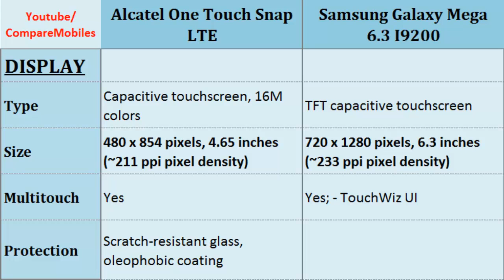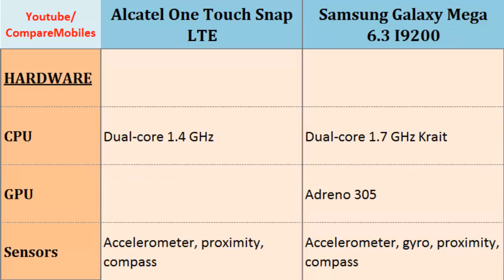Alcatel One Touch Snap LTE - Samsung Galaxy Mega 6.3 I9200, full specs comparison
Alcatel One Touch Snap LTE  - Samsung Galaxy Mega 6.3 I9200, full specs comparison : One Touch Snap LTE and Galaxy Mega 6.3 I9200, Full Phone Specs Comparison;  Dual-core, 1.4 GHz, 480 x 854 pixels, 4.65 inches, Dual-core, 1.7 GHz Krait, 720 x 1280 pixels, 6.3 inches, Features, Display, Ram, Video, Radio, Operating System more